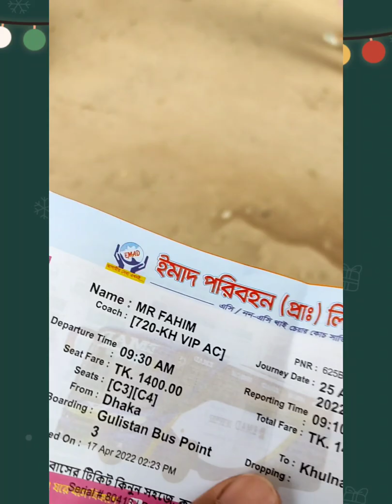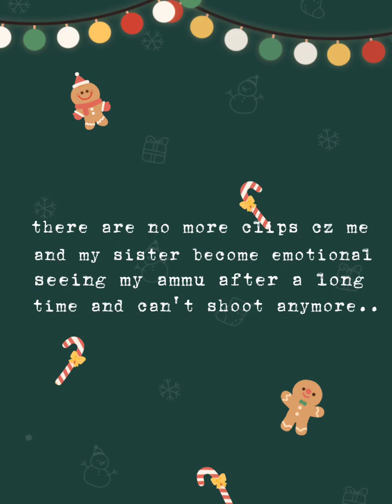Vlog-1 | Jahangirnagar to Khulna | Eid Vacation | Fahim Muntasir